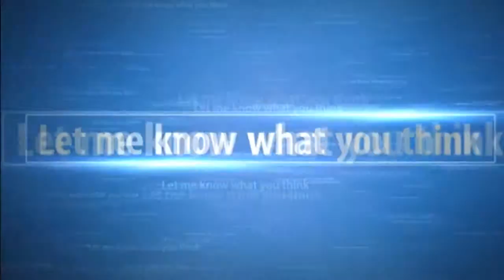Minecraft episode 16 - Enchanting my Iron pickaxe